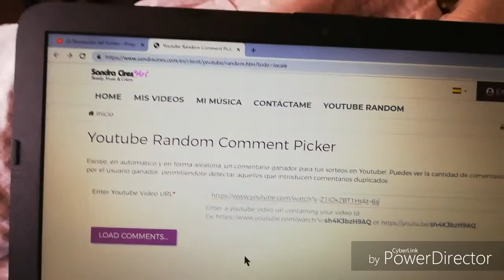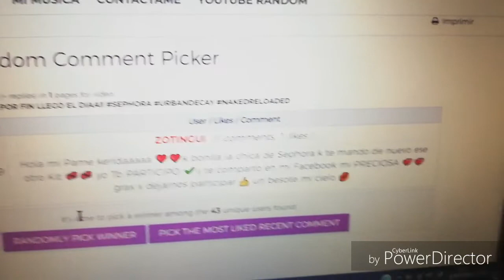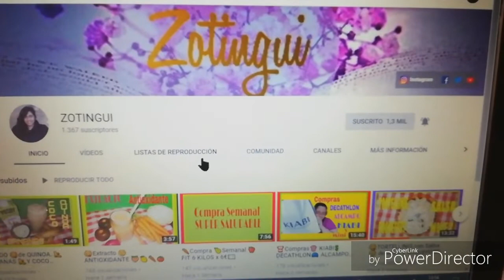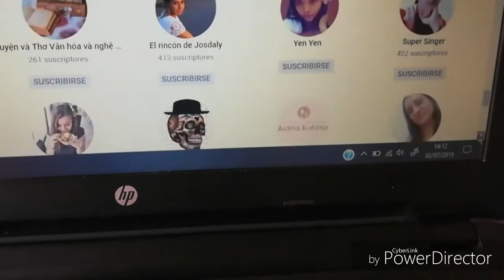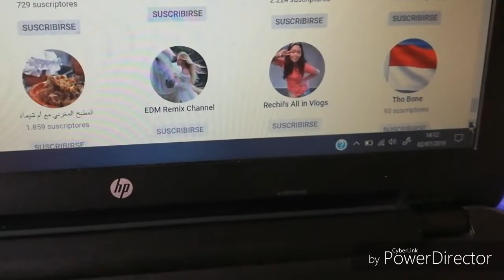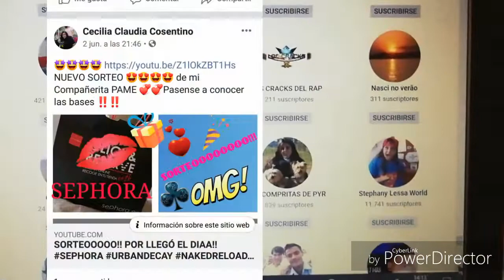RESOLUCIÓN DEL SORTEOOO!!😍😍